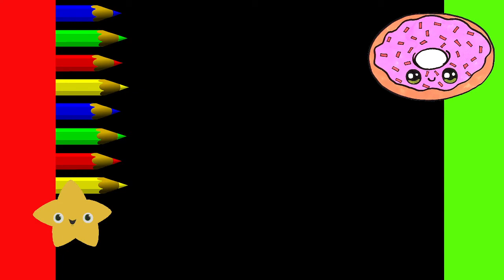Как нарисовать МИЛЫЙ. просто, Рисунки для начинающих